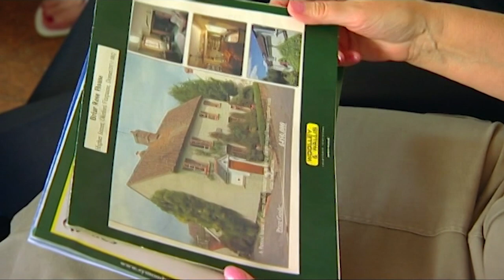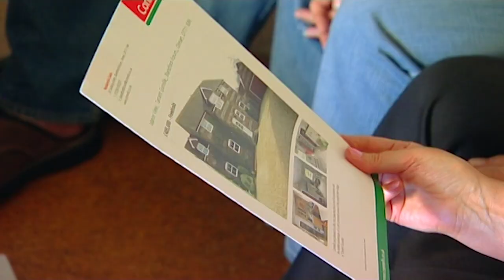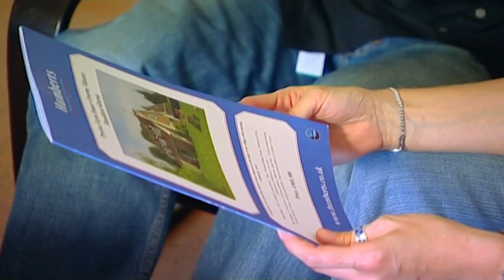Are These Houses Worth The EscapeToTheCountry?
Celebrate Memorial Day with a weekend escapetothecountry!